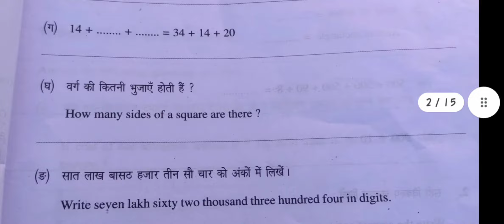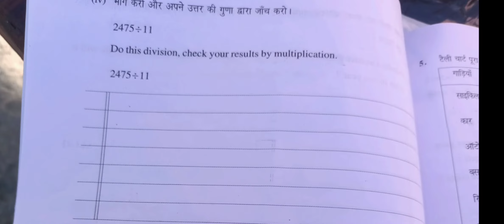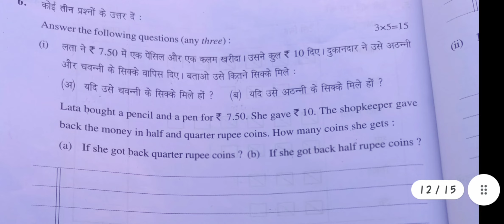HP Board Class5 Maths Questions paper 2021 hp boardmathspreviousyearquestionpaper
hpbose Hp board class 5 mathematics paper